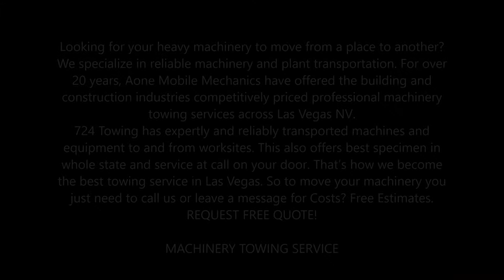Best Machinery Towing Services in Las Vegas NV | Aone Mobile Mechanics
Looking for your heavy machinery to move from a place to another? We specialize in reliable machinery and plant transportation. For over 20 years, Aone Mobile Mechanics have offered the building and construction industries competitively priced professional machinery towing services across Las Vegas NV.
724 Towing has expertly and reliably transported machines and equipment to and from worksites. This also offers best specimen in whole state and service at call on your door. That’s how we become the best towing service in Las Vegas. So to move your machinery you just need to call us or leave a message for Costs? Free Estimates.

MACHINERY TOWING SERVICE
We are having an experience of more than 20 years in this machinery towing and with that we can handle any situation. Our equipment is considered some of the best in the industry. Our experience in moving towing, recovery and moving equipment has led us to make many improvements to our trucks and trailers to better serve you and your customers, both safely and efficiently. All equipment delivery trucks - whether our smallest or largest - have ground pickup and drop-offs capabilities and are equipped with winches. All trucks are fully rigged and stocked to cover any emergency situation that may arise. All drivers are trained professionals in the industry. We handle the best and serve the best too.
We can handle any type of automobile that needs to be moved. Our trained professional drivers will assure damage free loading with our state-of-the-art wheel lifts and tilt beds. Our drivers share the company commitment to friendly, professional customer service. They also respect your car like it was their own. We do motorcycles too!

 Machinery towing Services in Las Vegas
 Machinery towing costs
 Machinery towing without damage
 Machinery hauling near me
 Heavy Duty towing
 Medium duty and light duty towing
BEST MACHINERY TOWING SERVICES IN LAS VEGAS

• Mobile Mechanic
• Diesel Service
• Vehicle Inspection
• Lockout services
• Flat Tire Repair
• Roadside Assistance
• RV Repair